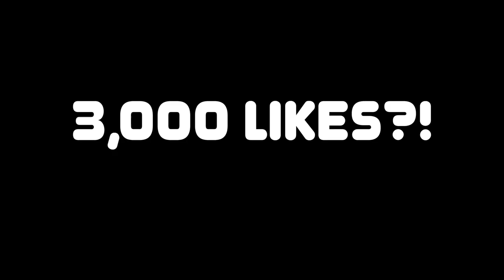NBA 2K22 My Career PS5 Part 4 - The College Tournament Championship Game | iPodKingCarter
NBA 2K22 My Career PS5 Part 4 - The College Tournament Championship